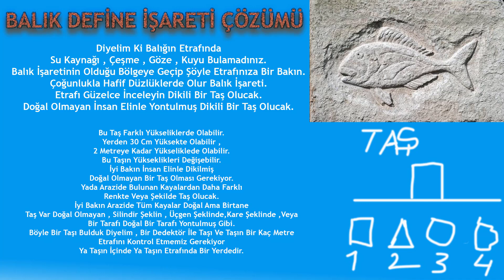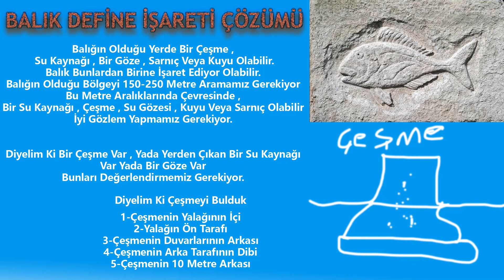Balık Define İşareti Ve Çözümü ( Su Kaynağı Ve Kuyu Olmayan Yerler )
Balık Define İşareti

Nekadar Çok Gömüsü Olduğu Tam Bilinmiyor.
En Son Balık İşaretini Çözen Kişi 80 Kazan Altın Çıkarttığını Okumuştum.
Nekadar Doğru Bilemem Balığın Büyüklüğüne Nekadar Detaylı İşlendiğine Yada Bölgesine Göre Gömüsü Değişiyor Olabilir.

İşaret çözümünde ifade olarak kullanılan figürlerin özellikleri çok önemlidir.
Bu işaret Akarsu ve yada göl kenarlarındaki kayalarda bulunur.
En çok dikkat edilecek hususlardan biri de zaman içinde göl ya da akarsu kurumuş olabilir.
Balık su içinde yaşar tehlike anında suya dalar.
Balık işareti kesin define işareti olarak bilinir.
Yakınlarda mahzen içinde harita olabilir.
Baktığı yön ve uzunluğu da çok önemlidir.
Uzunluğunu ölçmek ve bir santimi bir adım olarak kullanmak gerekir.
Balığın baktığı yöne doğru gidip adımlarınızın bittiği yerde mahzen girişi aramalıyız.
Balık ile ifade edilen hazinenin yerini bulmak hem kolay hem de çok zordur.
Balığın büyüklüğü-küçüklüğü, eğimi, yönü, pozisyonu, tek-çift olup olmadığı,
yanında başka sembollerin olup olmadığı gibi konular da önemlidir.
Balık ile ifade edilen hazinenin yerini çok kolay da bulabilirsiniz çok zor da bulabilirsiniz.
yanında başka sembollerin olup olmadığı gibi konular tecrübe isteyen işlerdir.
Civarda bir mağara veya mahzen vardır, burada saklanmış para olabilir.

BERGAMANIN EN EĞLENCELİ İNSANI TAM KARŞINIZDA DURUYOR BEN "İBRAHİM PANÇAR"  DELİ DOLU , EĞLENCELİ , KAFASI NE ESERSE ONU YAPAN , TANISANIZ SANKİ 40 YILLIK ARKADAŞ SAMİMİYETİNDE OLAN İÇİNİZDEN BİRİYİM.
HA BU ARADA İKİ BACAĞIDA OLMAYAN PROTEZ BACAK KULLANAN ENGELLİ BİRİYİM.

Kanalımda oyun gaming , eğlence , challenge , komedi , şaka , şarkı , vlog , montaj , tepki ve benzeri bir sürü  video paylaşıyorum. Bunları yaparken çok eğleniyorum ve bir çok komik anlar eğlenceli anlar yaşıyorum.

VİDEOMU İZLEDİĞİNİZ İÇİN TEŞEKÜR EDERİM.